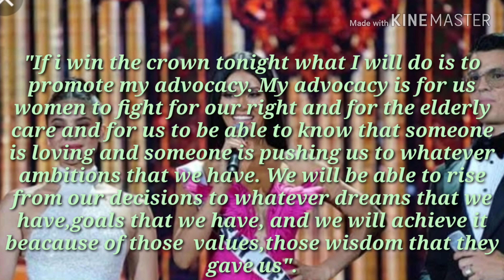Bb.Pilipinas 2019 Gazini Ganados Q and A| winning answer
I love beauty pageant!